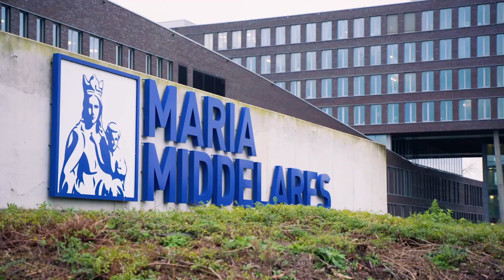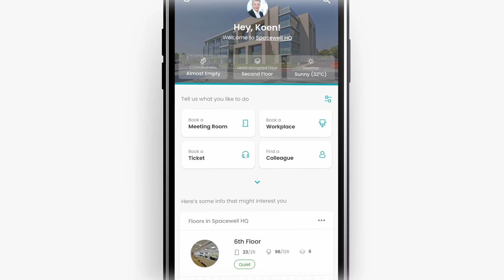Spacewell & DEXMA: La alianza para la mejora de los Edificios. ¡A por un planeta más sostenible!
📌 📼  A medida que las empresas buscan crear lugares de trabajo "híbridos" seguros y eficientes para sus empleados, están recurriendo a la tecnología de monitoreo de espacios que ofrecen Spacewell y DEXMA.
En este vídeo sabrás más sobre cómo utilizar tu espacio de forma adecuada, y cómo resultará en un ahorro de costes y una mejor experiencia del empleado en el lugar de trabajo post-pandémico.